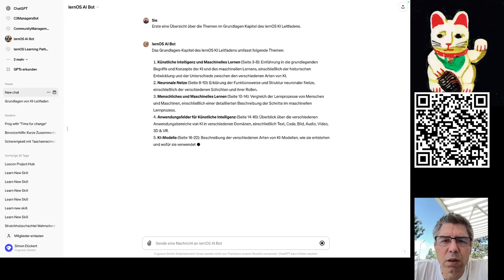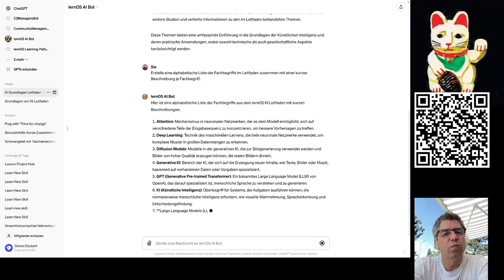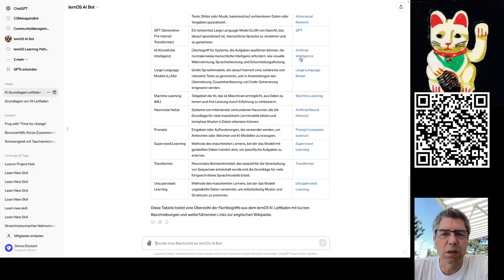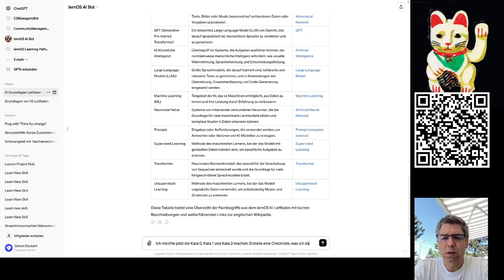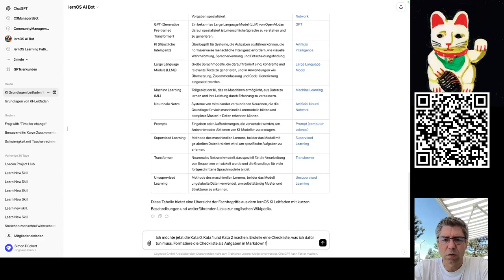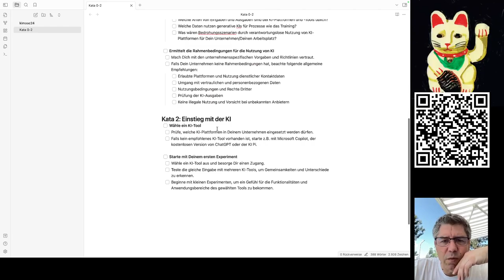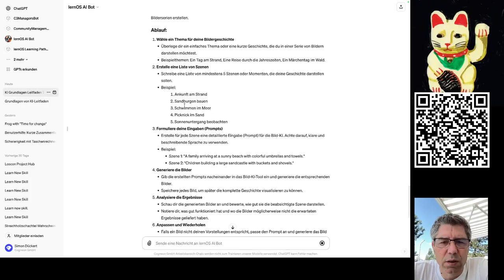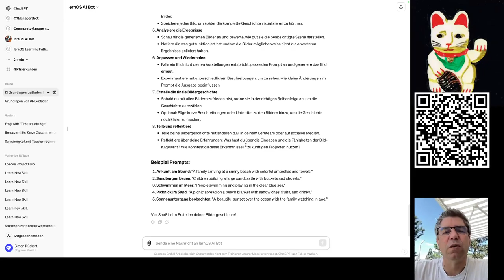lernOS AI Bot - ein RAG-Anwendungsfall für den lernOS KI MOOC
Experiment, einen Chatbot mit dem lernOS KI Leitfaden als "Wissensbasis" zu erstellen.